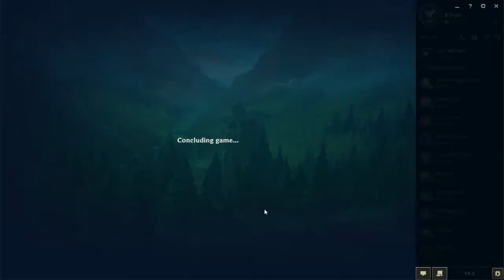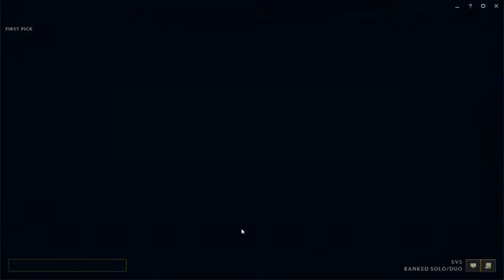League of Legends amador